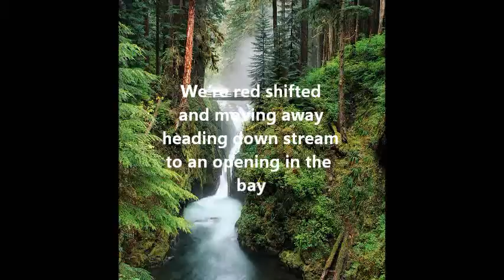Lost in Space new age poetry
New age poetry from Cosmic Coincidences